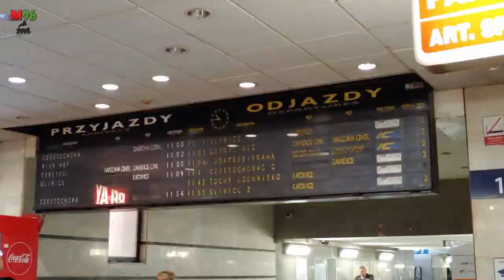Vlaky - ŽELEZNIČNÍ SOUHRN - 2022 / Czech Trains summary video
Souhrnný celoroční železniční sestřih za rok 2022.
Summary railway video for 2022.
Song: Kygo - "Freeze"
Kamera: Panasonic HC-V777
Hudba v outru / Music in outro: Vibe Tracks - "Break You In"